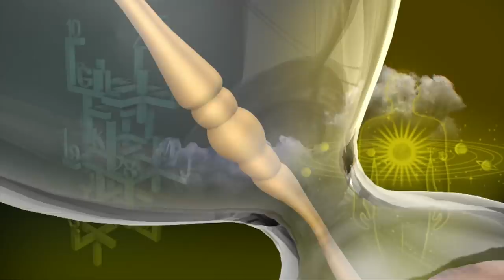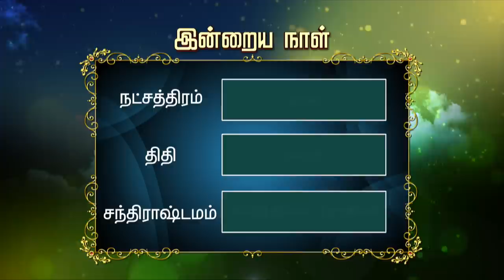Today Rasipalan - 18/08/2021 | Indraya Rasi Palan Tamil | இன்றைய ராசிபலன் | Astrologers Magesh Iyer